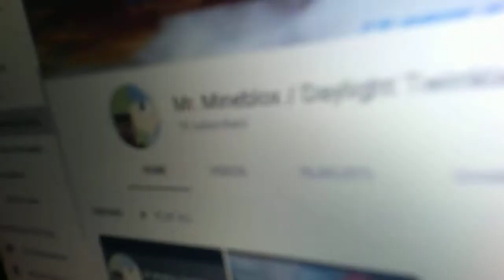Congratulations Mr. Mineblox / Daylight Twinkle for 1k Subscribers